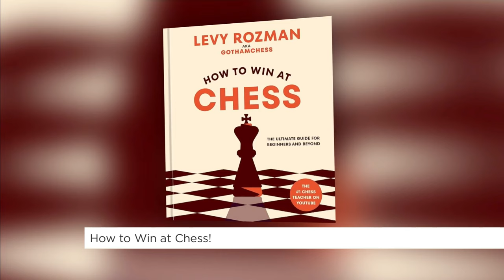How to win at chess | Your Morning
We get tips from international chess master Levy Rozman - also known as ‘Gotham Chess’.